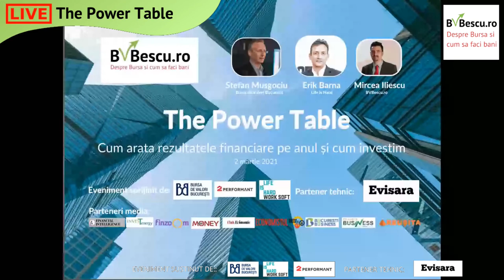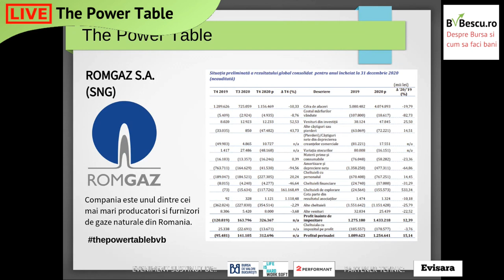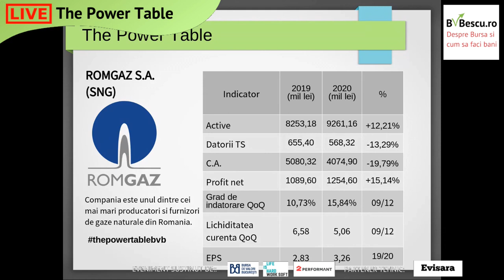Rezultate Financiare 2020 - Romgaz S.A.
Zilele trecute, cele mai importante companii listate la Bursa de Valori Bucuresti si-au publicat raportarile financiare pe anul 2020. Conform rezultatelor financiare analizare in cadrul evenimentului "The Power Table - Cum arata rezultatele financiare si cum investim", trimestrul IV al anului trecut s-a dovedit unul important in finantele companiilor listate la Bursa de Valori Bucuresti. In cazul unora dintre companii, ultimele 3 luni ale lui 2020 au erodat din profitul la T3 sau au facut diferenta dintre profit si pierdere.

In cadrul primei editii din anul 2021a evenimentului "The Power Table - Cum arata rezultatele financiare si cum investim" am discutat pe larg despre cum arata rezultatele financiare pe anul 2020 publicate de Romgaz S.A.